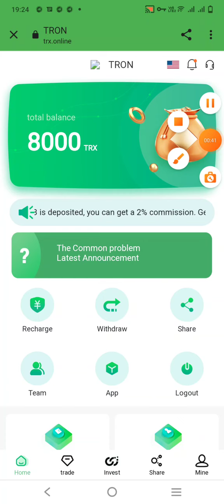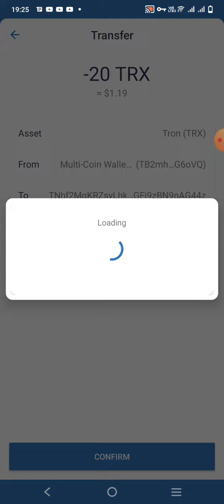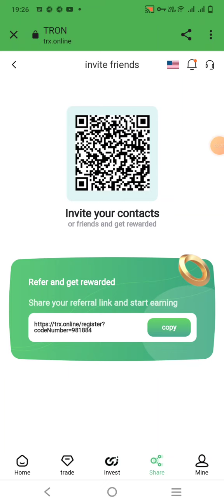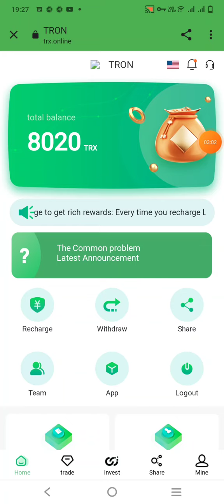Blogger Guarantee Reputation Platform, trx.online Best TRX Investment Projects in 2022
Introduction below the video:
Please click the link to contact the official staff! Telegram Customer Service
Receive generous rewards for recommending recharges: each time you recharge LV1, you can get a 13% commission. You can get 5% commission when your LV2 is deposited. When your LV3 is deposited, you can get a 2% commission.
Get 130trx commission for every 1000trx deposited in your LV1. When your LV2 deposit 1000trx, you can get 50trx, when your LV3 deposit 1000trx, you can get 20trx commission.
Minimum capital: 5Trx minimum daily profit of 5%

- Accumulated 5-30,000TRX daily minimum profit 5%

- Cumulative 30,001-200,000TRX daily minimum profit of 5.5%

-Accumulated 200,001-500,000TRX daily minimum profit 6%

- Cumulative 500,001-1,000,000 TRX daily minimum profit 7%

- 10% minimum daily profit for accumulated TRX above 10,000,000

10% of the maximum daily withdrawal theme